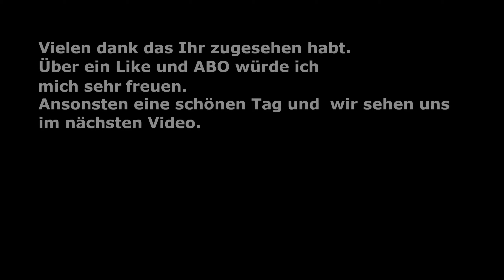Satisfactory Update 4 Episode 140 Bauen wir den Lift zu Ende